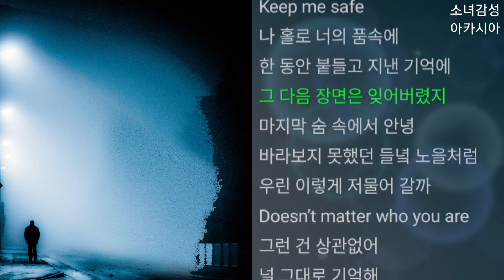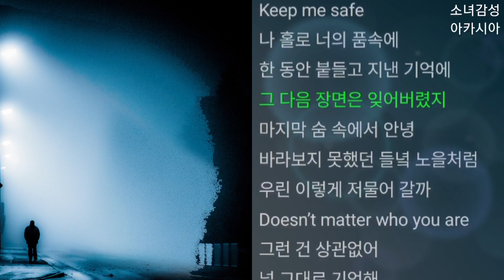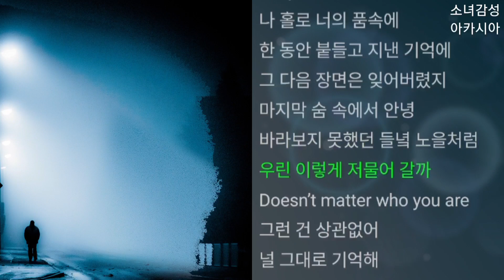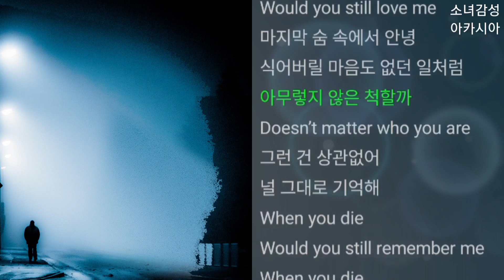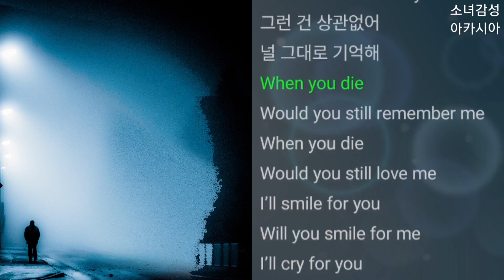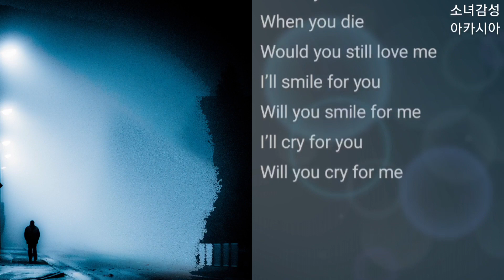어바웃 (ABOUT), 알레프(ALEPH) - When You Die 1시간 연속 듣기